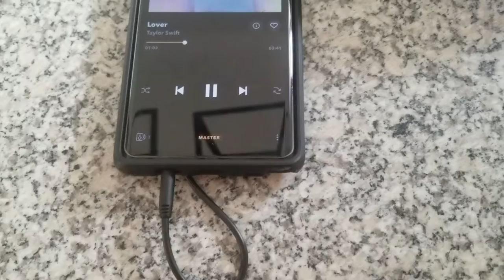JBL iPod Dock Demo